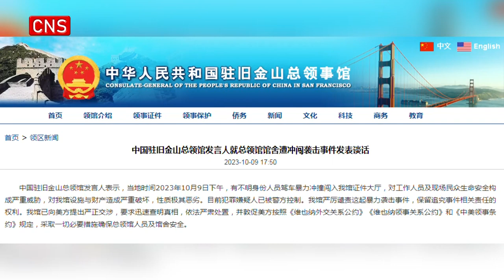Chinese consulate in San Francisco condemns attack after car crashes into visa office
The Chinese Consulate General in San Francisco said in a statement that an unidentified suspect violently rammed a car into the visa office at the consulate on Monday afternoon, posing a serious threat to the life and safety of staff and people on site, and causing serious damage to the facilities and property of the consulate.
The Chinese consulate severely condemns this violent attack, and reserves the right to pursue responsibilities related to the incident, the spokesperson said. The consulate has made solemn representations to the United States, demanding that the truth be quickly ascertained and dealt with seriously in accordance with the law.
Police closed part of the road after the incident. The driver was shot by police and declared dead later at the hospital, the San Francisco Police Department said on Monday.